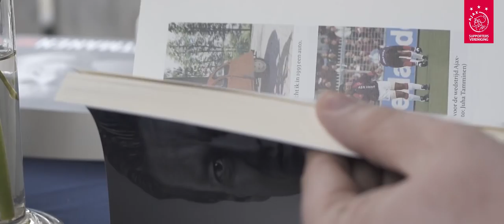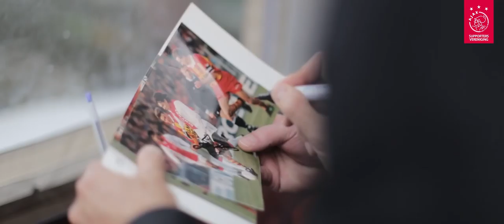Litmanen vaart met 45 Ajacieden door de grachten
Jari Litmanen is in Amsterdam en dat hebben we geweten ook. De rij voor zijn signeersessie in Scheltema was vrijdagmiddag eindeloos lang. Een dag eerder hoefden 45 leden van Supportersvereniging Ajax niet in de rij te staan voor een foto en een handtekening. De prijswinnaars hadden een meet & greet met Litmanen op een rondvaartboot. Daar brachten onze leden een uur door met de nummer tien, al varend door de Amsterdamse grachten.